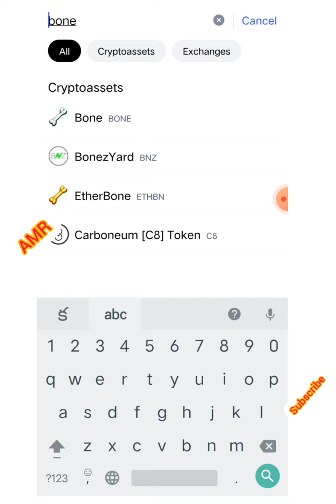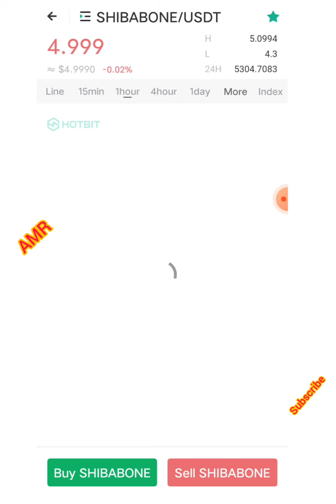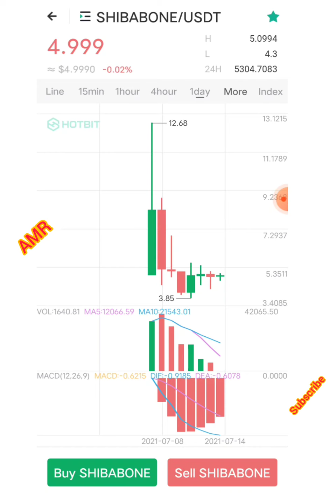⭕ SHIBA BONE 70 % UP ऊपर कैसे ?? | Shiba Inu Coin Prediction | Shiba Token Price Prediction